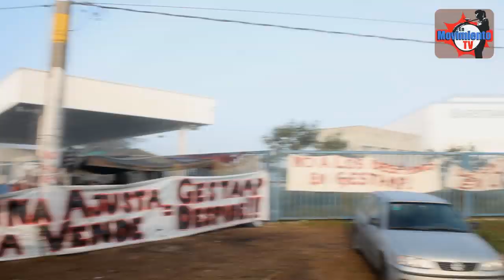¡GESTAMP en pie de lucha!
Entrevista a Franco Conti, en el marco del paro y bloqueo a la planta de la autopartista GESTAMP, por la reincorporación de 38 despedidos en la autopartista Gestam, de Escobar. El vocero de los trabajadores de la fábrica nos narra una cronología de los hechos que han llevado a los trabajadores ha realizar esta legitima medida de fuerza contra sus empleadores.
Hasta el momento del cierre de la nota, los compañeros de la fábrica continuaban con el bloqueo de la planta y con el acampe que ya lleva 30 dias en píe.
Fuerzas represivas nacionales y distritales han militarizado los accesos y el interior de la planta, sin otra intención que la represióon de toda protesta de los trabajadores.

Los cronistxs Ruth Aguiar y Matías Sastre estuvieron esta mañana en el lugar, registrando la situación de tensión en las inmediaciones de la planta.

ARRIBA LXS QUE LUCHAN!